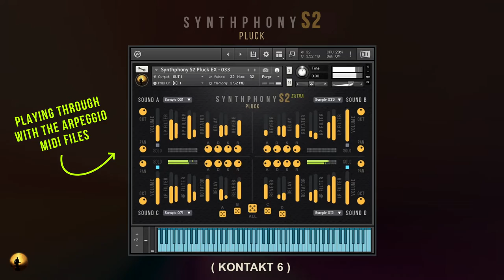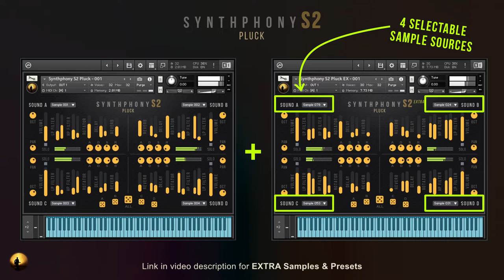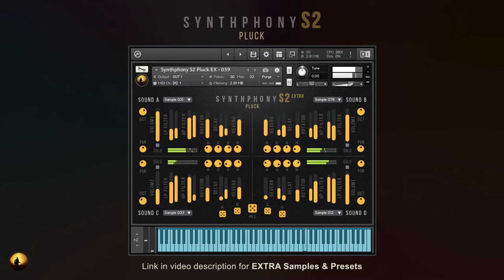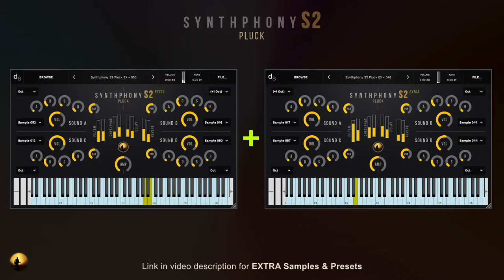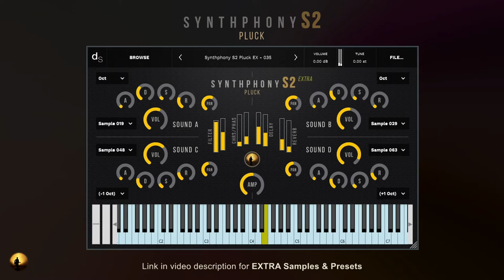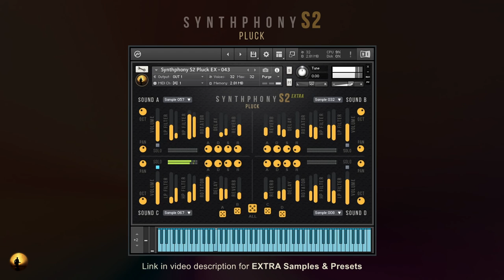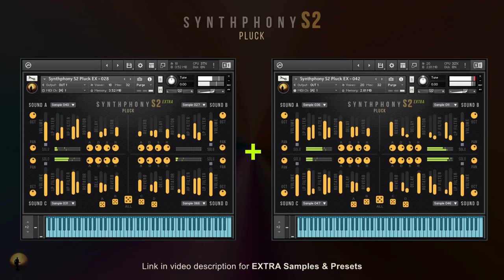Decent Sampler & Kontakt 6 Library - Synthphony S2 Pluck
Synthphony S2 Pluck is the 2nd sample library of the Synthphony S series. The samples were generated in organic variations with randomness and it produces unique plucky sounds. It comes with a wide range of carefully chosen samples, a variety of natural and yet unexpected keys or finger-picking sounds can be easily discovered and created. The possibilities & combinations are countless.

Synthphony S2 Pluck is available for Kontakt 6 (Full Version) & Decent Sampler. Kontakt & Decent Sampler are two different Samples Player. You will notice that the output sounds from both players are different as both of their Effects engine is not the same. It will be a good idea to have both libraries installed to complement each other and make them a good combination for sounds and music productions.

Arpeggio MIDI files are included in the zip files. Load the MIDI file into DAW to start playing with the library.

Timestamps:
00:06 Intro
01:47 Presets Playthrough
04:51 Presets Playthrough
06:54 Presets Playthrough
09:27 Presets Playthrough
11:21 Presets Playthrough

I enjoy creating the sound & video. Hope you enjoy listening & watching this video as much as I do.